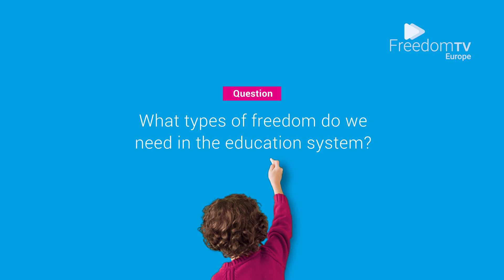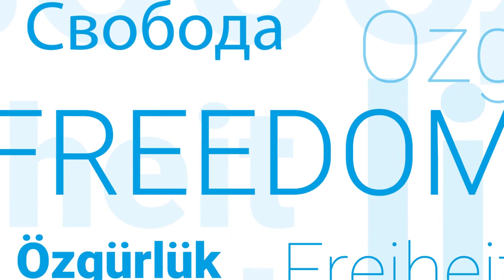Best Education Conference: Marek Tatala, Poland, Part 4